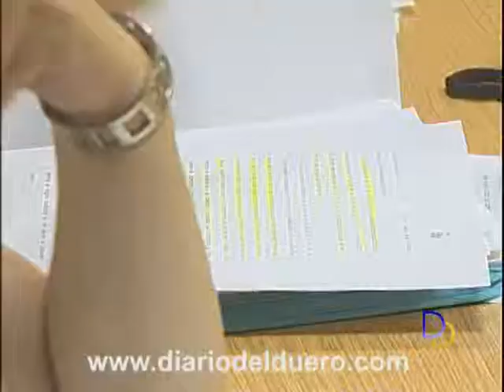Luis Briones, propuesto como candidato a la alcaldía en 2011